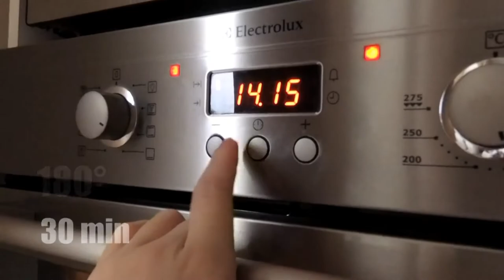Making Personalized Cups | Design Your Own Coffee Mug | Diy Gift Ideas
Find out how to personalize your coffee cup, your mug by writing or drawing with a special porcelain marker or permanent marker.

This super easy technique will also allow you to prepare a super original gift for a member of your family (dad, mom, brother or sister) or for a friend and at a lower cost!

There are 2 solutions to make your drawing. Either you are comfortable and then draw directly with the marker on your cup, or you can help yourself with a pencil line before using the marker. To do this, simply make your drawing on a layer and then iron it on the support.